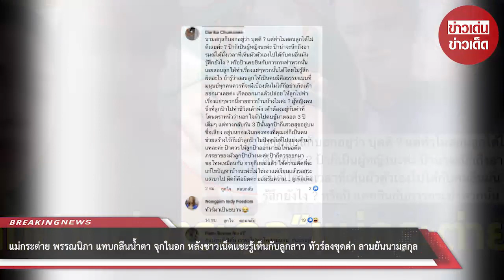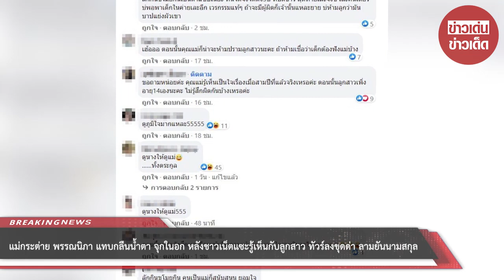แม่กระต่าย พรรณนิภา แทบกลืนน้ำตา จุกในอก หลังชาวเน็ตแซะรู้เห็นกับลูกสาว ทัวร์ลงขุดด่า ลามยันนามสกุล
ขอบคุณที่มา :
ขอขอบคุณข้อมูลจาก: